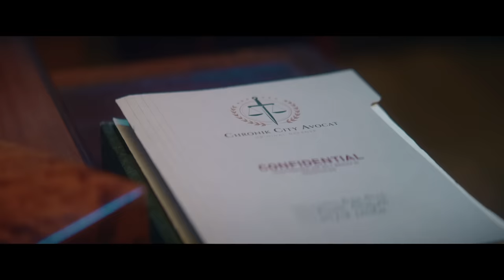Le MÉCHANT le plus SADIQUE du cinéma !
★ Merci à notre partenaire (site de streaming pour cinéphiles)

Vous souhaitez voir Whiplash ? RDV sur le site de notre partenaire

En 2014 sort Whiplash, de Damien Chazelle. Le film met en scène Andrew Neiman : un jeune batteur de jazz ambitieux et perfectionniste. Il sera confronté à Terence Fletcher, un chef d'orchestre sadique qui pousse à bout ses étudiants pour en tirer le meilleur. Mais Terence Fletcher est-il vraiment un sadique ? L'Avocat a décidé de prendre sa défense !

Écrit et réalisé par Mike Zonnenberg & Fabio Soares, l'Avocat est interprété par Jean-Luc Guizonne.